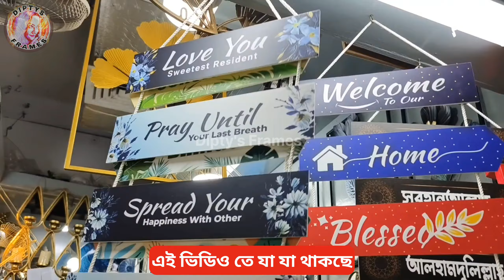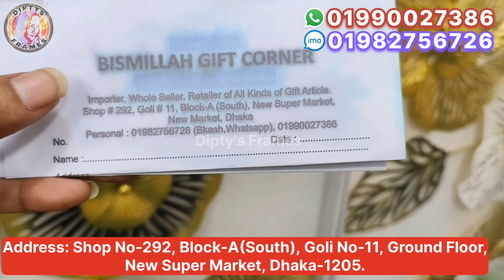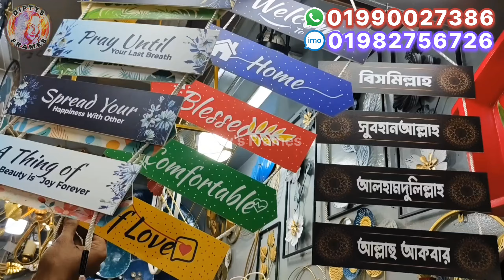ঘর সাজানোর জিনিসপত্র | Room decorations idea 2024 | Handicrafts | Home decorations item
🔴Bismillah Gift Corner:-
Adress: Shop-292, Goli-11, Block-A, South, New Super Market, Dhaka-1205.